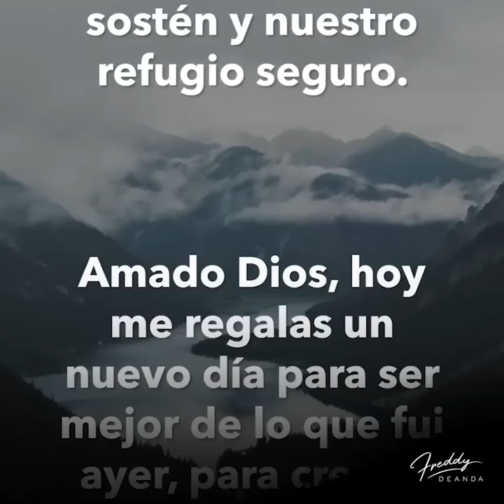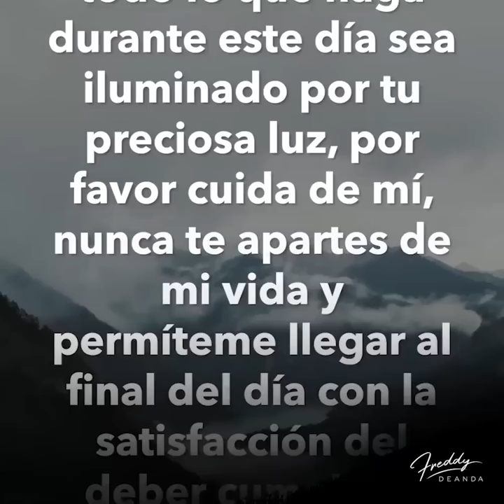🙏🏼Un nuevo Viernes empieza